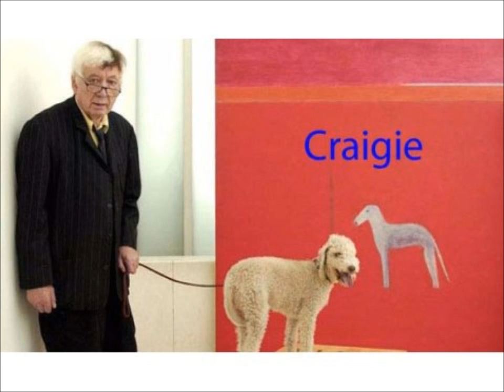Craigie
anodised aluminium jewellery